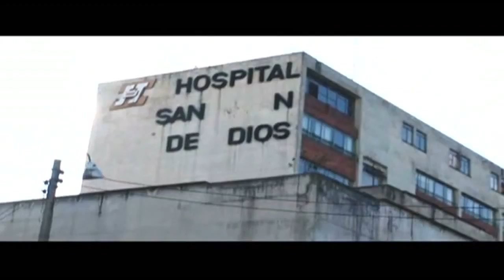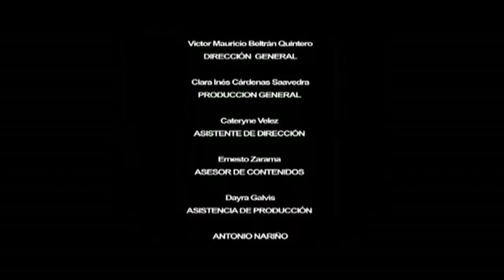CON OJOS DE JOVEN- Antonio Nariño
Los jóvenes de la localidad de Antonio Nariño exponen diferentes alternativas para no caer en el consumo de drogas y en la violencia; entre ellas está el deporte, el arte y el grafiti, esta son algunas de las soluciones que estos jóvenes proponen para empezar a generar conciencia ciudadana en las demás personas habitantes de la localidad.